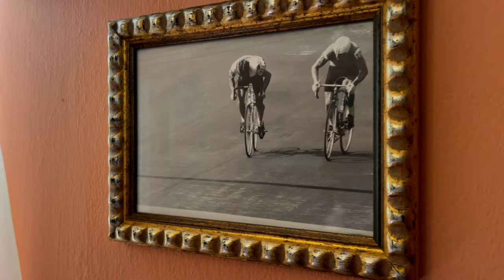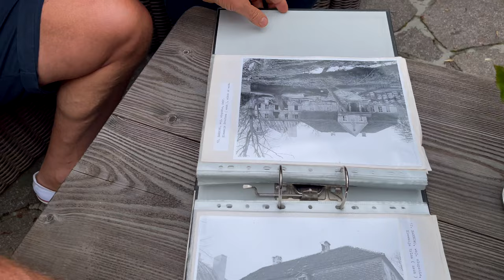Czesław Lang - życie jest piękne.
Odwiedziłam na Kaszubach Pana Czesława Langa. Rozmawialiśmy o kolarstwie, zdrowiu, lepszym życiu z dala od stresów, toksyn i mięsa... Warto posłuchać - jeśli choć trochę interesuje Was metamorfoza życia.